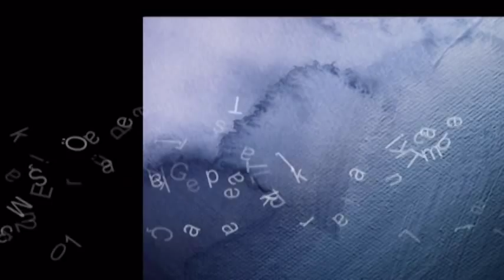Şakir Paşa Rap Time-DayanaMıyorum 2013